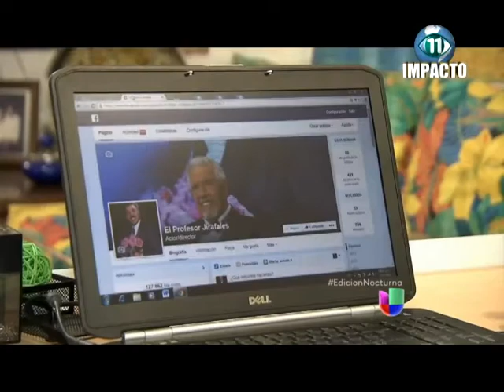Nota profesor Jirafales por Eleam Jarquín